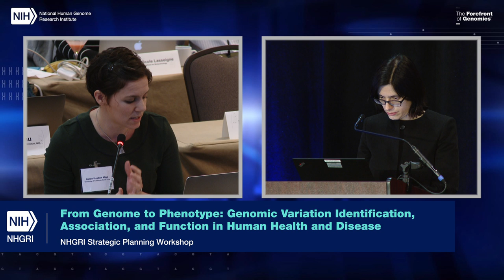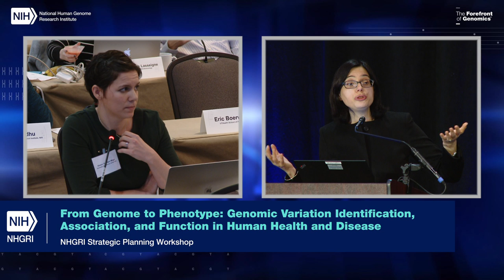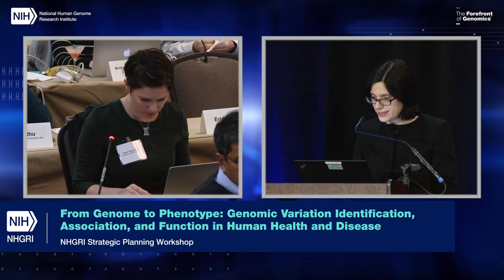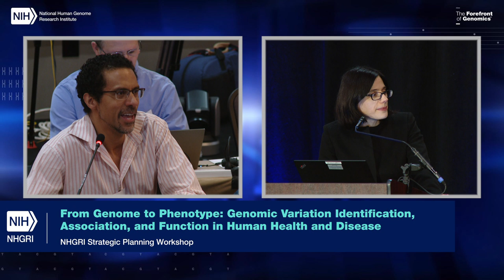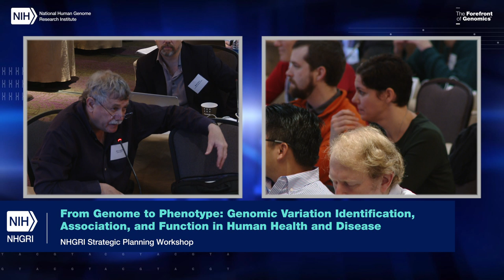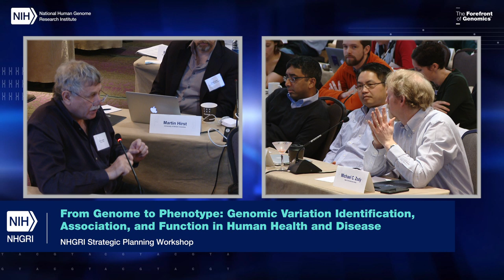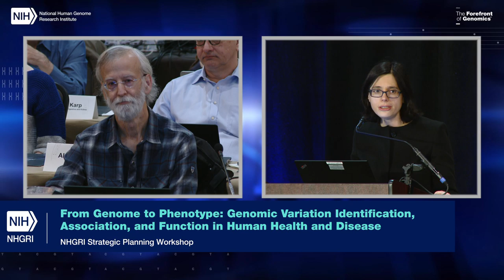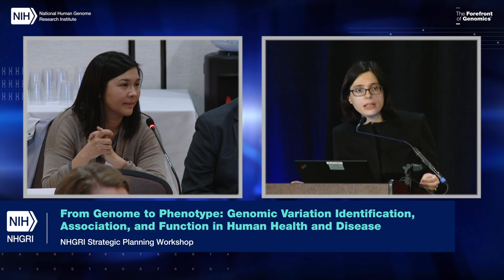Topic 4 Discussion: Data Resources, Methods, Technologies and Computational Capabilities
Moderator: Agiv Regev
Panel: Christina Leslie, Marylyn Ritchie, Jason Buenrostro

As one of a series of activities devoted to strategic planning, NHGRI hosted a three-day workshop, From Genome to Phenotype: Genomic Variation Identification, Association, and Function in Human Health and Disease. More